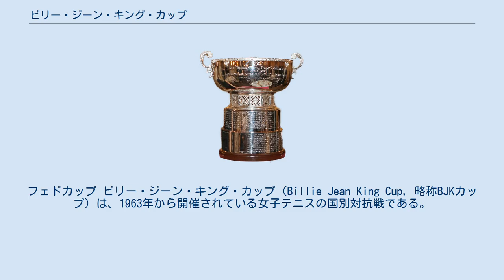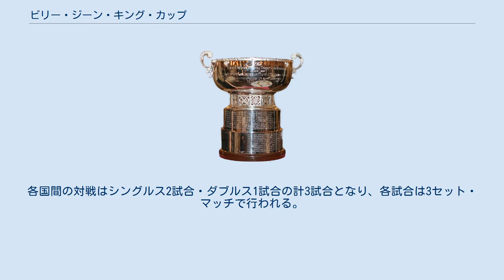ビリー・ジーン・キング・カップ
フェドカップ ビリー・ジーン・キング・カップ（Billie Jean King Cup, 略称BJKカップ）は、1963年から開催されている女子テニスの国別対抗戦である。
男子のデビスカップに相当する。
1963年の国際テニス連盟（International Tennis Federation）設立50周年を記念して、第1回大会が行われた。
最初の名称は「連盟」の名前を取って「フェデレーション・カップ」（Federation Cup）といったが、1995年から「フェドカップ」に変更された。
ITFは2020年9月に伝説的女子テニスプレーヤービリー・ジーン・キングを称えて現名称に変更 。
BNPパリバ・ビリー・ジーン・キング・カップ（Billie Jean King Cup by BNP Paribas）として開催されている。
 ワールドグループの対戦方式に大きな変更があり、1か所で1週間かけて「フェドカップ・ファイナルズ」として開催されることとなった。
2020年は12か国（前年決勝進出国と開催地、ワイルドカード、予選勝ち上がりの8か国）が3か国ずつ4つのグループに分かれてラウンドロビン方式で対戦し、各グループ1位の4か国が準決勝に進み、以降はトーナメント方式となる。
各国間の対戦はシングルス2試合・ダブルス1試合の計3試合となり、各試合は3セット・マッチで行われる。
 以下はこれまでの決勝戦の記録である。